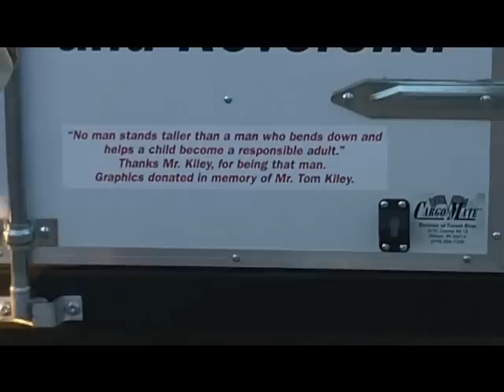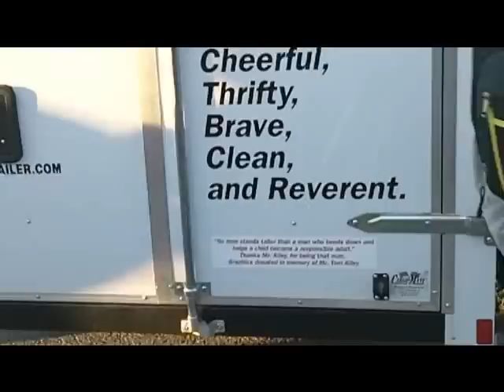Trp 161 Trailer Dedication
Troop 161 Trailer Dedication